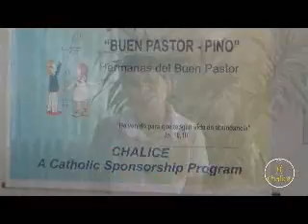Chalice Canada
Chalice is a Nova Scotia based Catholic charity that sponsors over 46,000 children and elderly in 15 countries in the developing world.